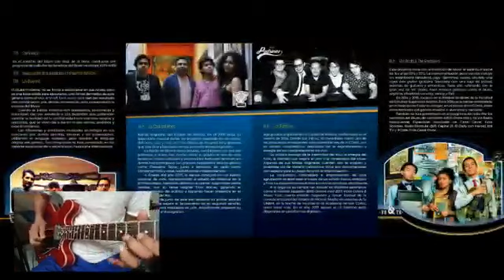No hay ojo al macho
Canción en honor a el Director de la casa de Morelos, quien trascendió este 2020.

Alejandro Pascual "El Pato", rinde tributo a este gran amigo en esta canción, y los fotogramas y vídeos, son de los eventos de los Festivales de Blues realizados en esta institución, bajo la dirección de Vicente.
Sin el apoyo y difusión de él, no se hubieran concretado, y ahora son un referente del Blues en el Estado de México.